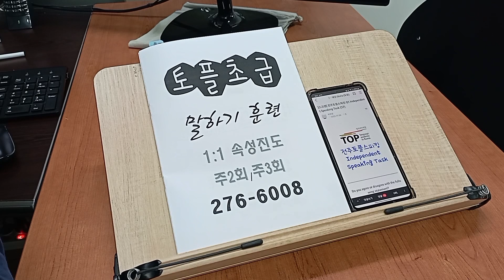토플 스피킹 실전 에세이 WRITING 구문 TOEFL 영어 석박사 유학 221111